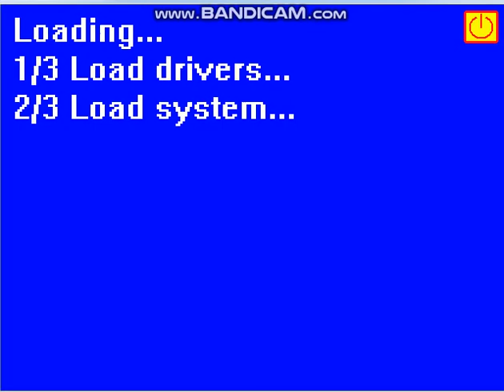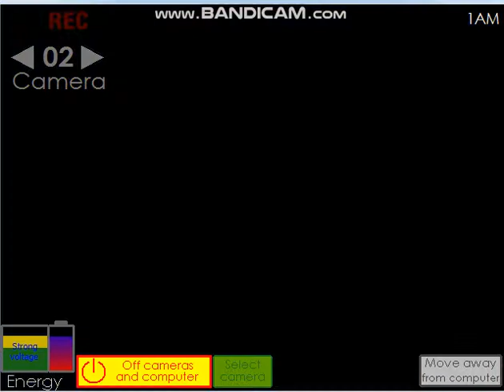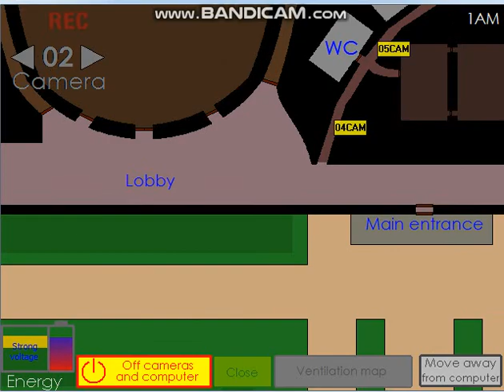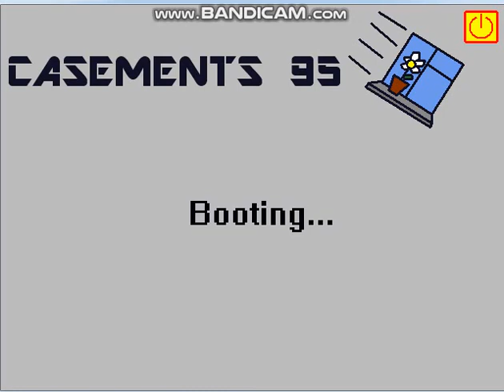Five Nights With Froggy 2 | Night 7 + Night 666 NC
Enjoy Night 7

This is the last gameplay of FNWF2. Now we wait for FNWF4!